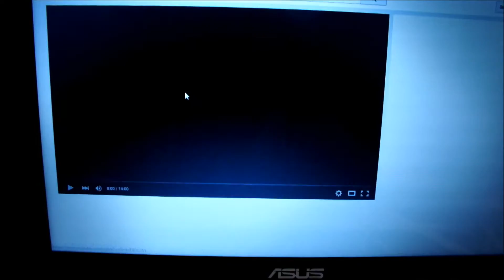Q-per Gharcia (Mini-sesión con Pioneer DDJ T1) [Volumen 3]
La emoción del final está más que justificada, he grabado todo a la primera sin equivocarme, algo que no había conseguido hasta la fecha. Tras varios meses de hibernación musical, a partir de ahora intentaré ser más asiduo con el canal.
¡Espero que te guste, y compartir es gratis!
Key del set: Am @ 125 BPM
[FUCK COMMERCIAL MUZIK]